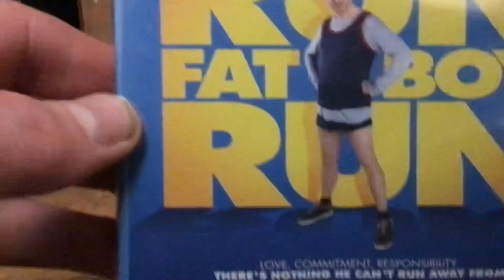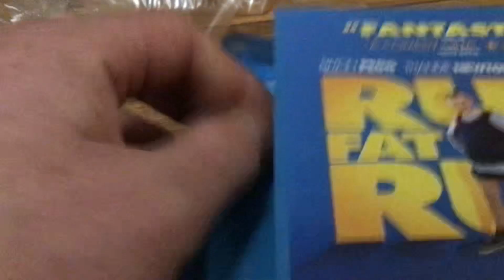Unboxing Run Fatboy Run blu ray